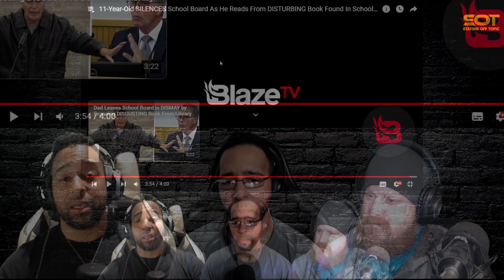What is going on in schools?? | 11-Year-Old SILENCES School Board | StayingOffTopic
Maine sixth grade student, 11, reads from 'pornographic' LGBT book he found in school library during school board meeting - and reveals librarian asked if he wanted a graphic version